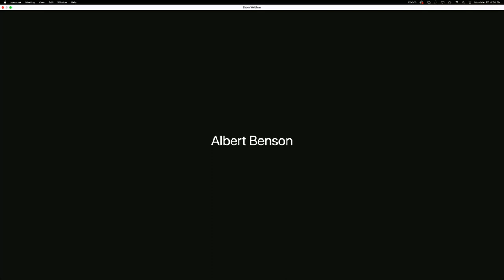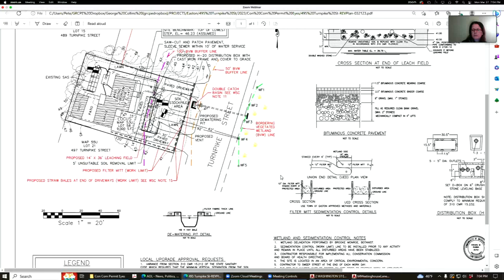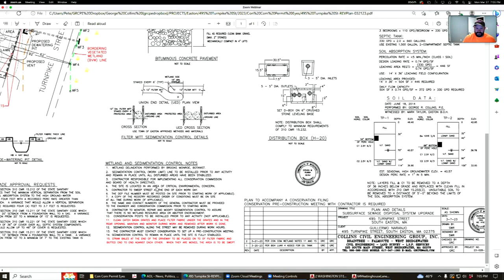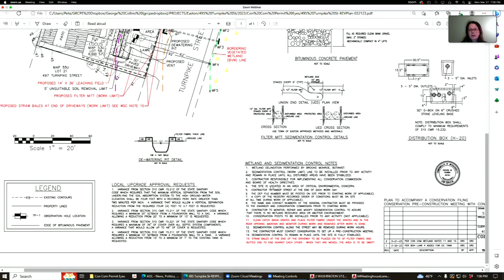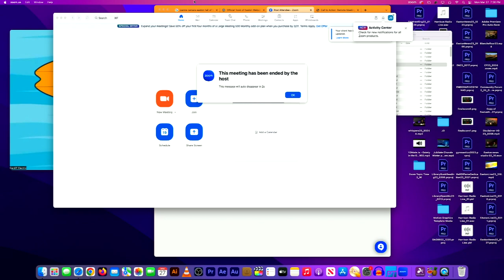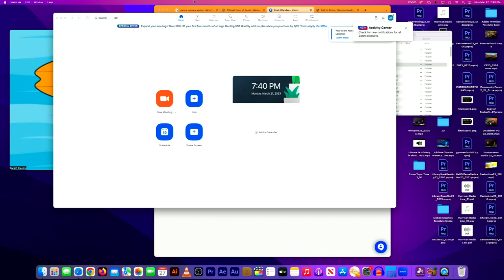Conservation Commission Meetings: Conservation Commission 03/27/23